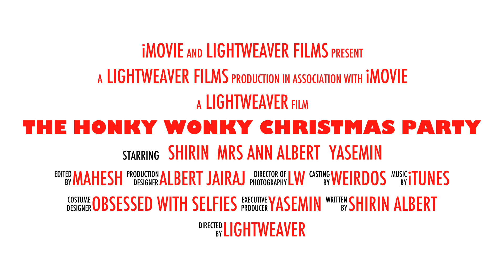The Honky Wonky Christmas Party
Its That time of the year Again.. Shirins Christmas Party... This time , more honkier and more wonkier.